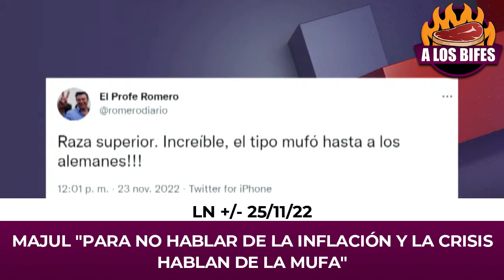DEL GOBIERNO DE CIENTIFICOS PASAMOS AL GOBIERNO DE SUPERSTICIOSOS